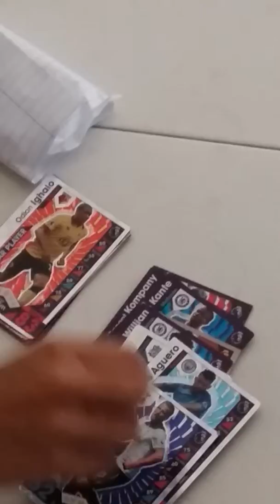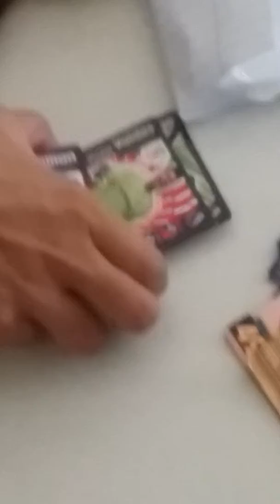Opening Fan Mail Part 3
Sorry the video just got cut off again.